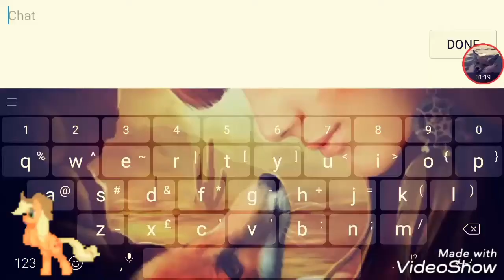Monster Field W/ New Friend — Wild Animals Online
Hello guys! I was playing wao in monster field last time and I record it cause I was bored 😂Hope ya all enjoy the video! Love ya guyz♡ Thanks for your support♡♡

Song:
Nightcore - Life Starts Now

Program used:
Mobizen (recording)
VideoShow (editing)

Kik (Chat) ➠ StupidPotato44 (NEW)
Deviantart (Arts) ➠ Mysticswirl4.deviantart.com